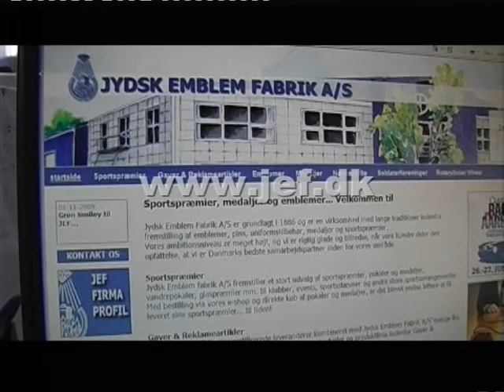Jydsk Emblem Fabrik TVspot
JEF spot til TVAarhus juni 2010 -